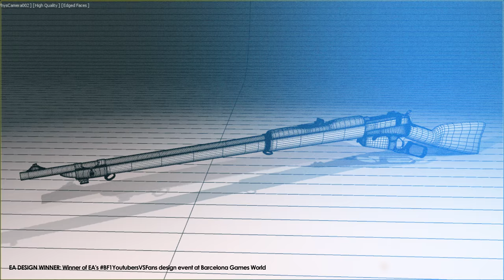Demo Reel 2017 - Raúl García [3D Artist]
My latest projects between 2015 and 2017.